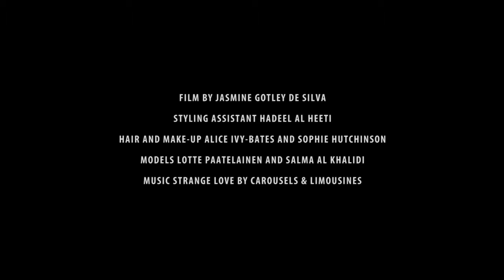Strange Love Hyperreal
Strange Love
concept based on hyper-reality
Fashion Film
Filmed and styled by Jasmine Gotley De silva
Hair and Make-up: Alice Ivy Bates and Sophie Hutchinson